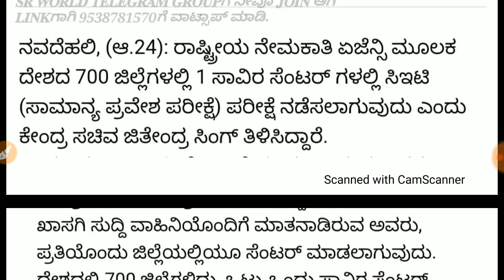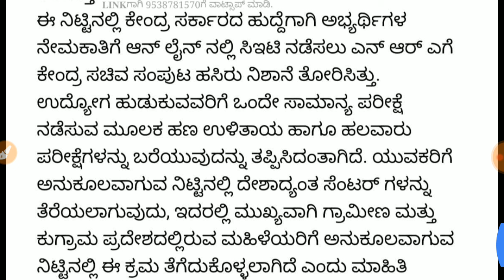Job releted news